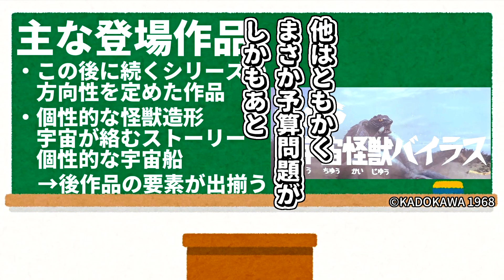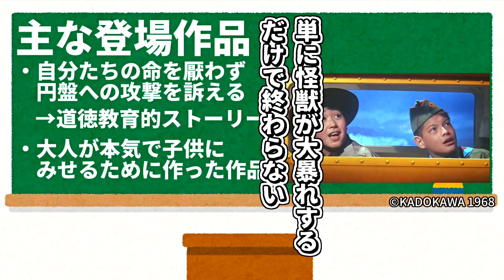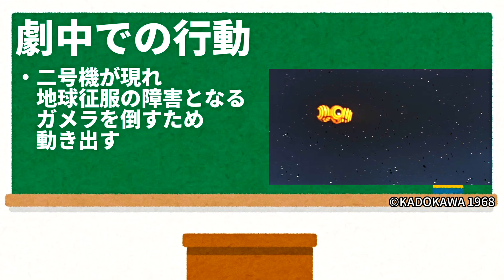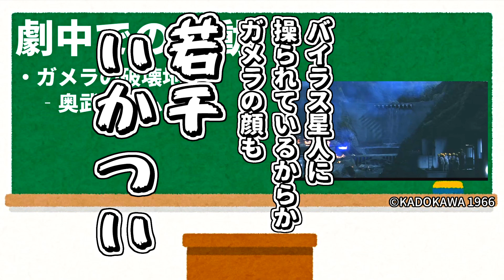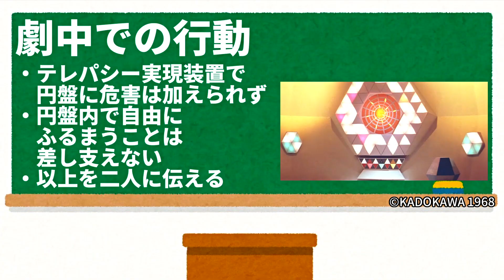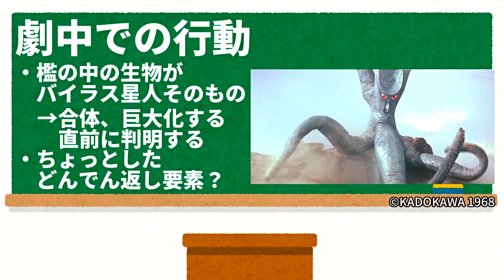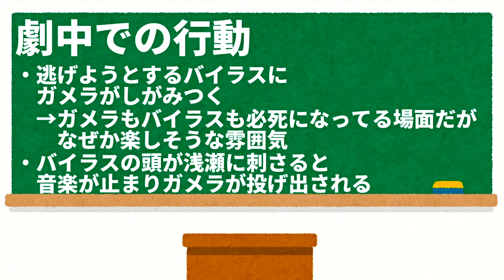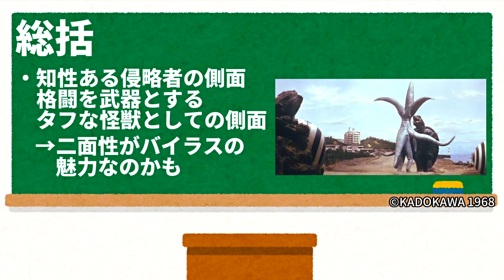【怪獣解説】バイラスさん！この映画子供向けなんで！あぁ！頭脳戦(物理)は！親御さんびっくりしちゃうんで！【ガメラ怪獣ここが好き 第十四回】【特撮】【昭和ガメラ】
目次
00:00 概要
00:34 主な登場作品
00:39 ガメラ対宇宙怪獣バイラス
03:57 宇宙怪獣ガメラ
05:32 GAMERA -Rebirth-
06:14 劇中での行動(ガメラ対バイラス)
22:22 総括

09:14 からの引用画像の著作権表記に誤りがありました。

ガメラ怪獣の好きなところを語るシリーズ。
今回は、新作アニメでも話題のバイラスの昭和シリーズでの活躍のお話。
「GAMERA -Rebirth-」の配信に合わせたかったんですけどね…。
音声収録は九月の頭だったんですが…。

▼画像引用元
7/16(金)公開「妖怪・特撮映画祭」上映～『ガメラ対宇宙怪獣バイラス』予告篇～
7/16(金)公開「妖怪・特撮映画祭」上映～『大怪獣ガメラ』予告篇～
7/16（金）公開『妖怪・特撮映画祭』上映告知～『宇宙怪獣ガメラ』予告篇～
7/16（金）公開『妖怪・特撮映画祭』上映告知～『大怪獣空中戦ガメラ対ギャオス』予告篇～
7/16（金）公開『妖怪・特撮映画祭』上映告知～『ガメラ対大悪獣ギロン』予告篇～
7/16（金）公開『妖怪・特撮映画祭』上映告知～『大怪獣決闘ガメラ対バルゴン』予告篇～
12月25日発売 昭和ガメラシリーズ DVD-BOX特別映像
『GAMERA -Rebirth-（ガメラリバース）』オープニング映像｜WANIMA「夏暁」
より